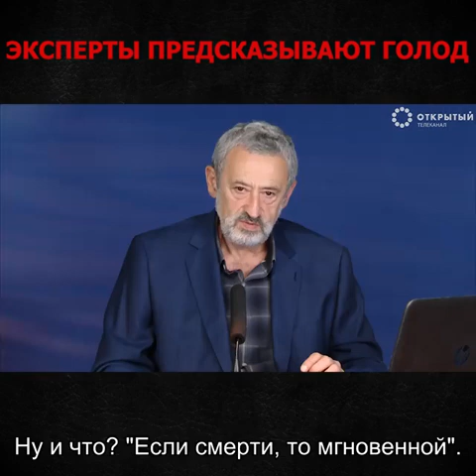Эксперты предсказывают голод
За последний год был число голодающих в мире выросло на 25%.